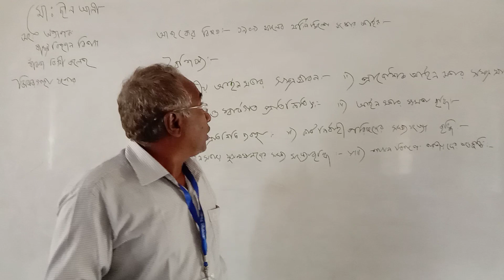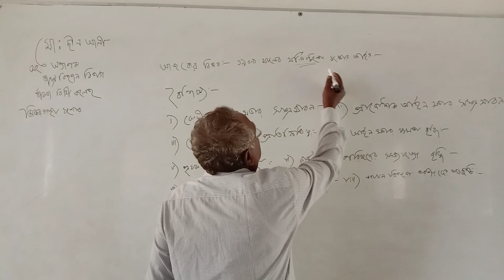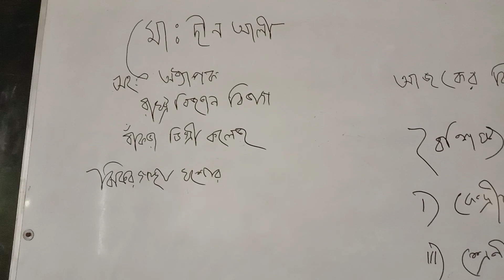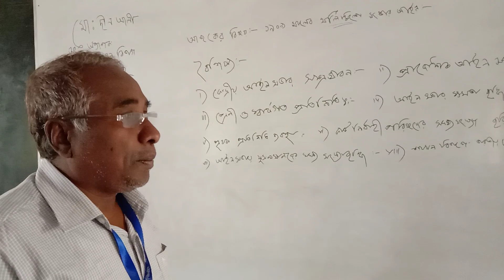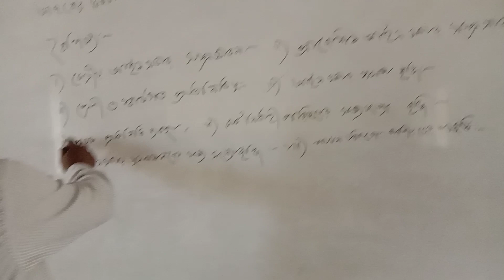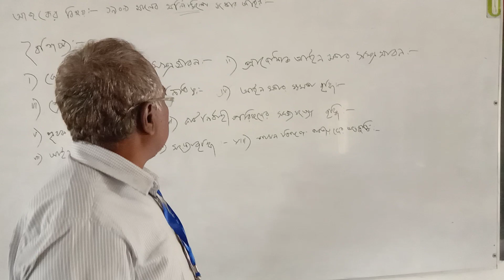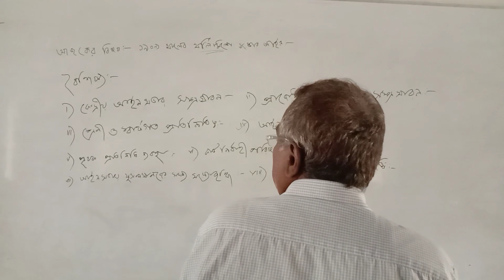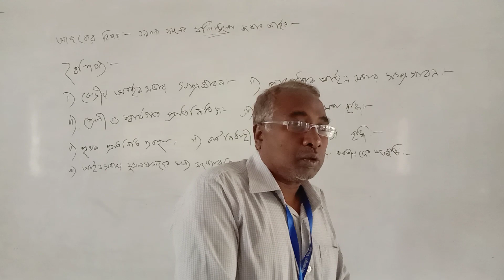Bankra Degree College